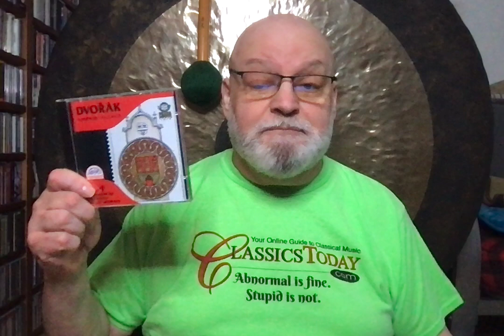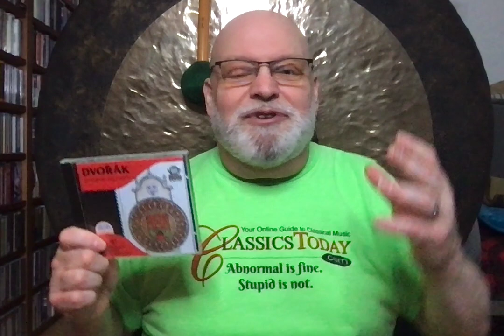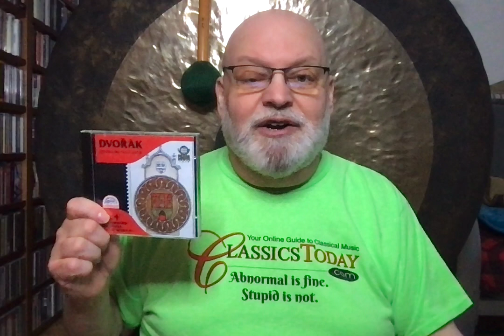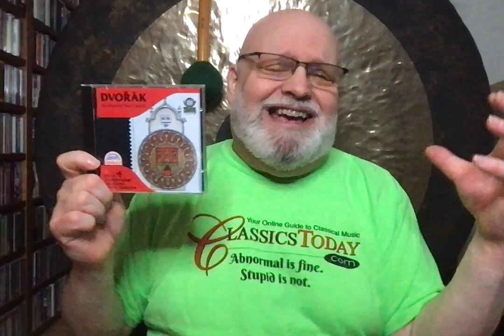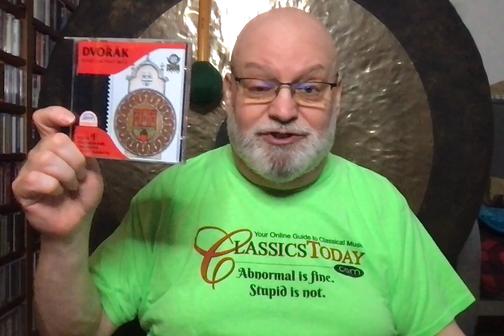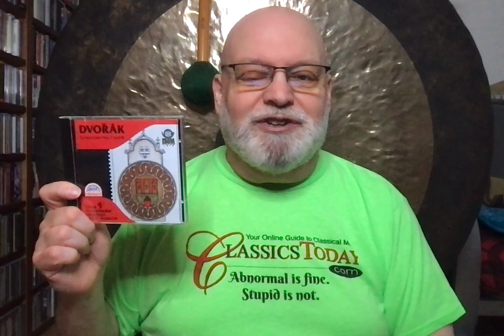Dave's Faves No. 131 (Dvořák)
Dvořák: Symphony No 7. Czech Philharmonic Orchestra, Vaclav Neumann (cond.) Supraphon